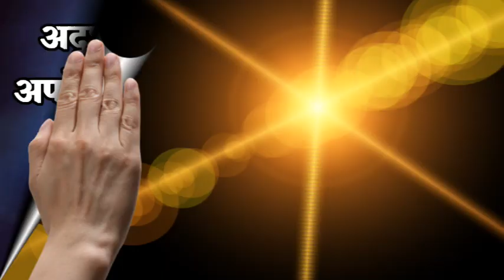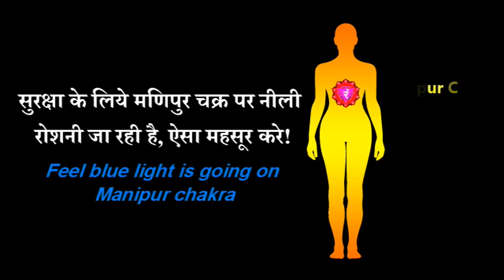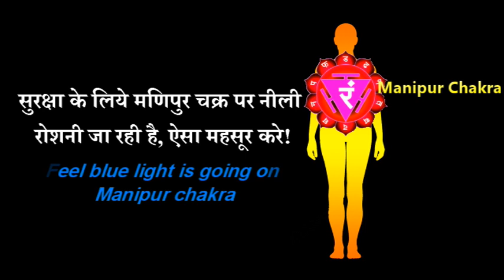Automatic writing mystery- सूक्ष्म शक्तियो का आहवान कर अपने पृश्नो के उत्तर जाने!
Art of automatic writing- आज हम आटोमेटिक राईटिंग के बारे मे बात करेगे और जानेंगे कि इसके द्वारा हमारे प्रश्नो के जबाब हम प्राप्त कर सकते है कि नही.